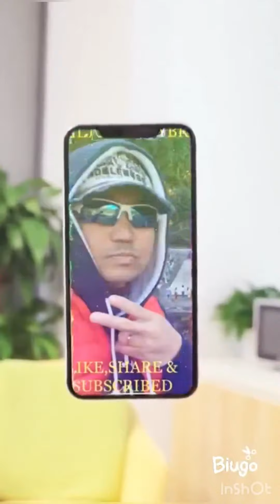Travel going back to Camping Area 7/24/20